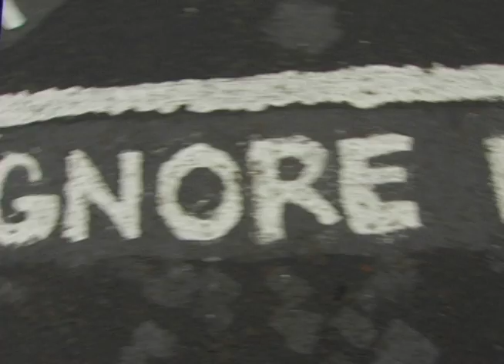taylorsecret_rough.mov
Taylor Parsons Secret